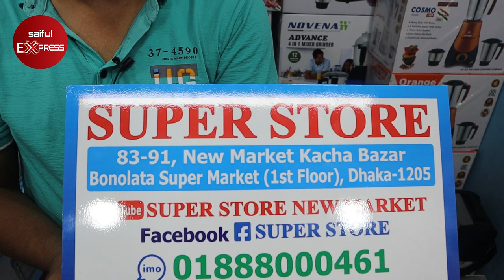৫ সেকেন্ডে পানি গরম করার ইনস্ট্যান্ট ওয়াটার হিটার । instant water heater price in bangladesh 2022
৫ সেকেন্ডে পানি গরম করার ইনস্ট্যান্ট ওয়াটার হিটার । instant water heater price in bangladesh 2022

83-91, New Market Kacha Bazar, 1st Floor, Bonolota Market, Dhaka-1205

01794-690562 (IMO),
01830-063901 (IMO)